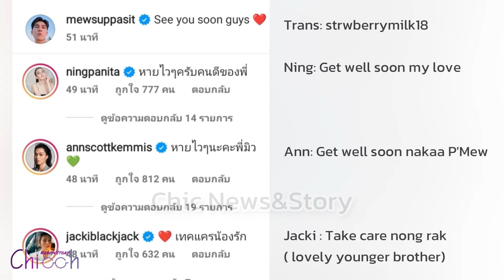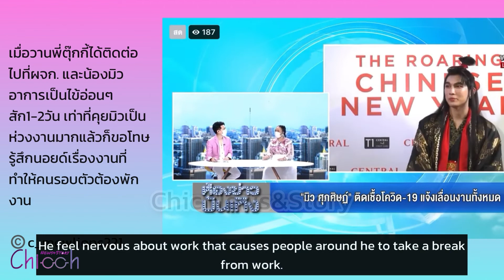Mewsuppasit Update : Getwellsoon MEW มิวเป็นห่วงเรื่องงานที่ทำให้คนรอบตัวต้องพักงาน